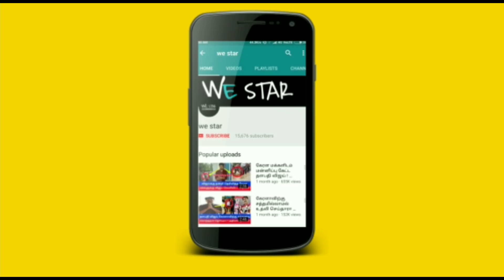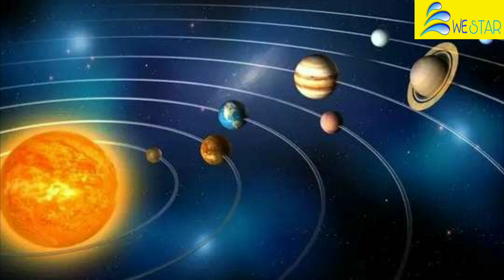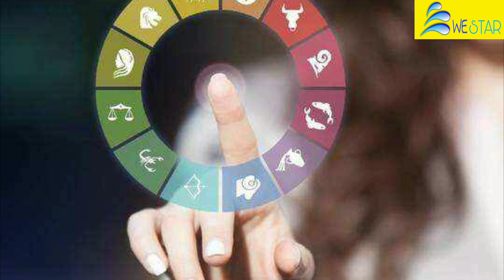ஒரே ஆண்டில் 3 ராசியில் குரு ! காரோனாவால் மீண்டும் ஆபத்து ? பஞ்சாங்கத்தில் திடீர் எச்சரிக்கை !